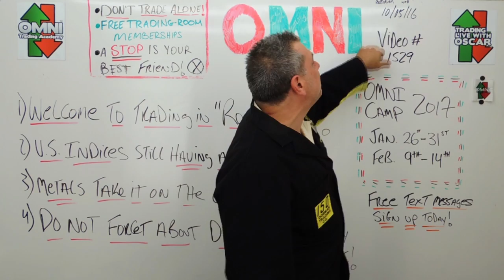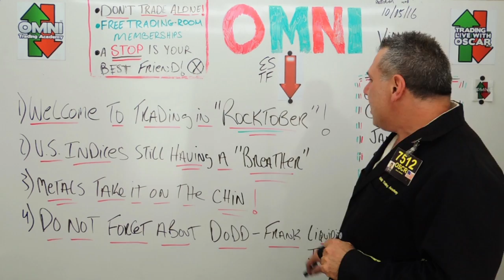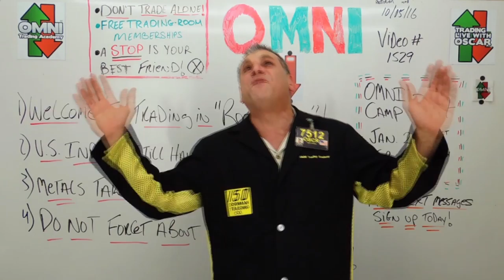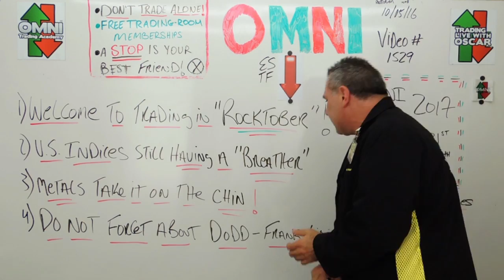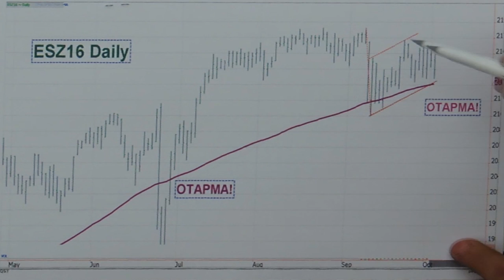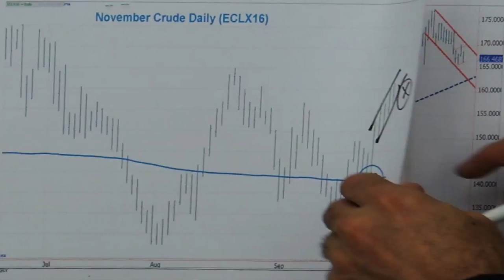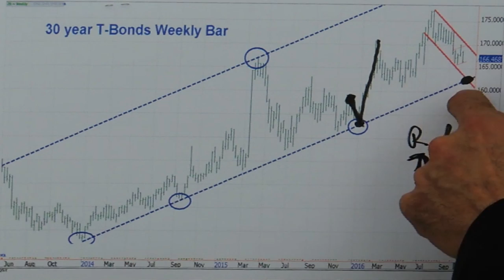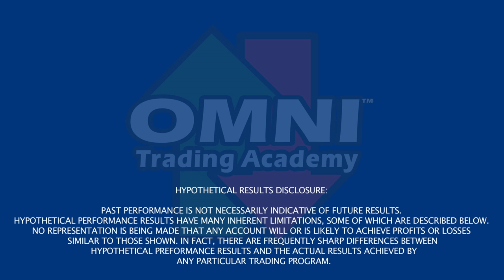Oscar Carboni The Chart Whisperer Says, ES Taking A Breather, Metals & Bonds too 10/05/2016 #1529